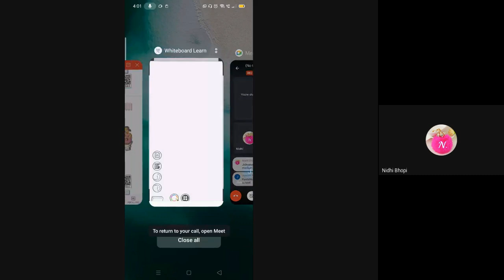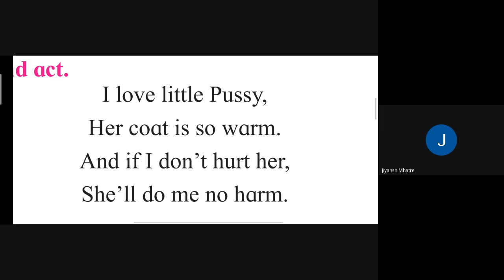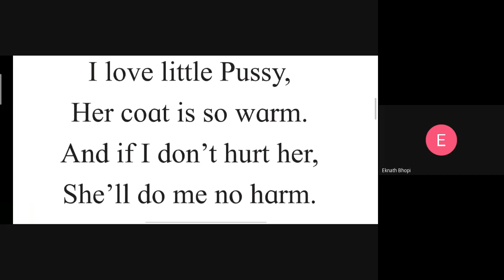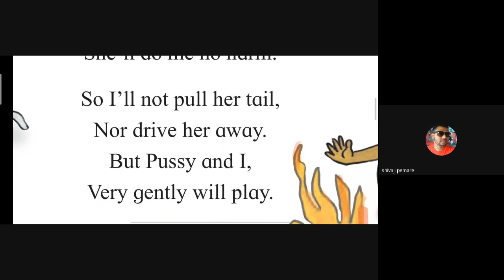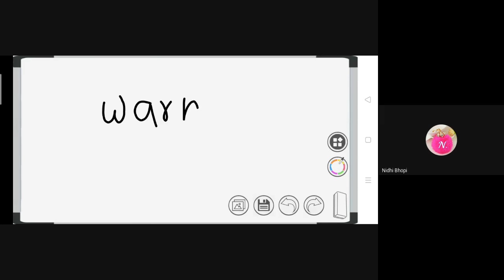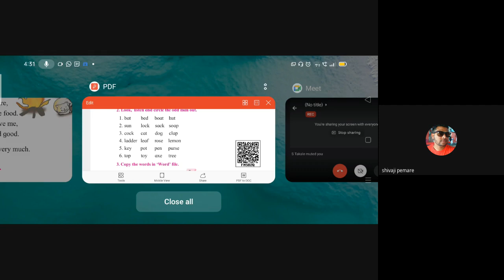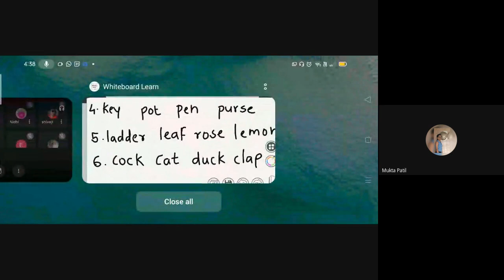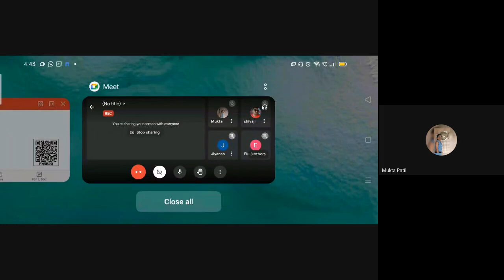L8 1st 2nd English SA Online Dt 09July2021